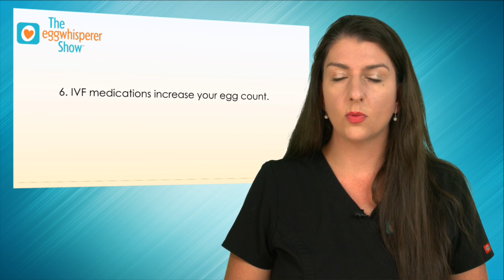Fertility Mythbusting - A Fertility Doctor Shatters Myths about fertility infertility and ttc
On this week's show, I'm going over some of the most common things I hear my patients say, but just aren't true. Join me tonight for what I like to call "Fertility Mythbusters."

I do this with my patients all of the time. There’s a lot of truth-telling that goes on in my office, and often myth-busting is necessary to get to the truth.

Perhaps you can relate — there are so many headlines and hearsay stories about fertility. Do you struggle to disseminate between what is evidence-based science and what is not?

I don’t care where you live or who your doctor is. My goal is to share what I know in the event that it’s even the tiniest bit helpful to you and your fertility journey.

Here are the Myths you'll learn more about in this episode:

FERTILITY MYTH #1: Your Hormone Levels Can Tell If You Need IVF

FERTILITY MYTH #2: You Need To Be Trying For A Really Long Time Before You Get Sperm Checked

FERTILITY MYTH #3: Menopause Is Really Hard to Pinpoint. There’s No Point Even Checking Levels To Find Out More.

FERTILITY MYTH #4: It’s Easy To Get Pregnant After 40 — Just Do IVF.

FERTILITY MYTH #5: Egg Freezing Gives You Control and Guarantees You Can “Have It All."

FERTILITY MYTH #6: IVF Medications Increase Your Egg Count

FERTILITY MYTH #7: Genetic Testing is 100% Guaranteed

FERTILITY MYTH #8: You Can Create A Male Or Female Embryo Through IVF

FERTILITY MYTH #9: You Have To Do 3–6 Cycles of IUI Before Doing IVF

FERTILITY MYTH #10: IVF Makes A Woman Go Through Menopause Earlier

FERTILITY MYTH #11: After An IVF Pregnancy, Your Chances Of Having A Natural Pregnancy Increase